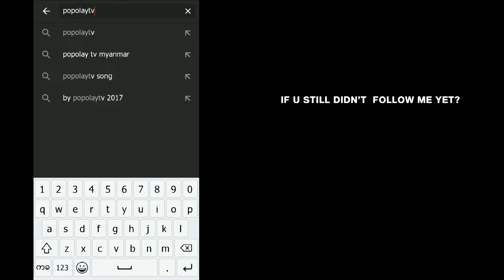ေရႊဖူးစာဆံုရာေျမ | ဇာတ္သိမ္းပိုင္း (၁/၂)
"ေရႊဖူးစာဆံုရာေျမ" ႐ုပ္သံဇာတ္လမ္းတြဲကို တနလၤာ မွ ေသာၾကာအထိ  ညစဥ္ 7:00 နာရီ MRTV-4 ႐ုပ္သံလိုင္းမွ ေစာင့္ေမၽွာ္ၾကည့္႐ႈႏိုင္ပါသည္။